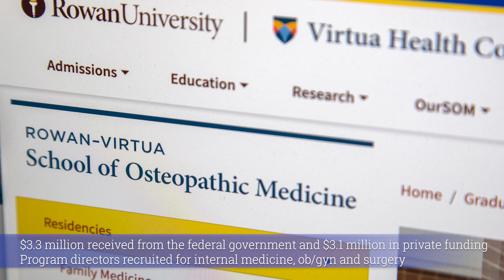Holy Name - 2023 Year in Review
Michael Maron, President and CEO of Holy Name, reflects on the happenings and accomplishments of 2023 as he thanks the Holy Name family -- patients and staff, donors and community members -- for their support, and takes a look ahead to the health system's exciting future of service, growth and progress.